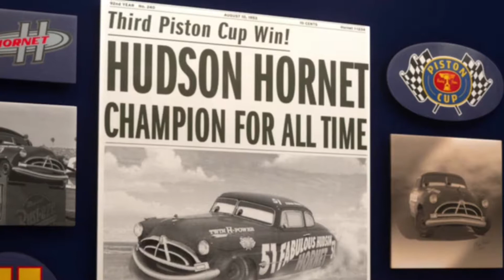1974 Piston Cup Season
At 1:51 I was supposed to say that Mario Andretti won 7 of the last 10 races, but still wins the Piston Cup since he came 2nd in the other 3 races